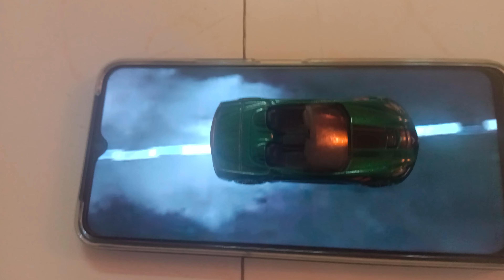car is going on the phone